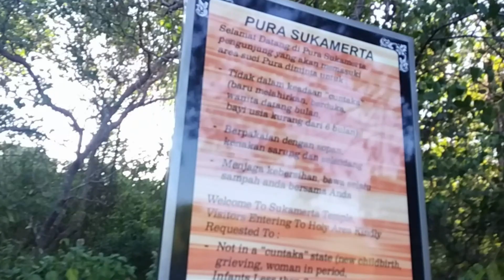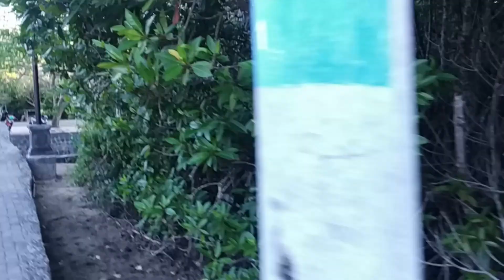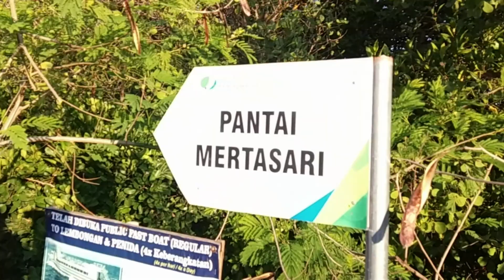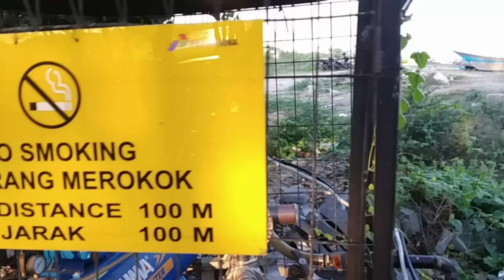Walking Bali: Sanur - Mangrove Forest, Hidden Temples, Giant Kites, Bali Dogs and Singing Jogger!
Yep.You read the title right. In just 30 short minutes of this walking tour video around Sanur Kauh (Sanur West), you can find all that are mentioned on the title. And many more.

I started the video from the riverside of on Jl. Sukamerta and ended on Mertasari Beach (I could go further on if only my phone had enough memory). The river, Tukad Loloan (Loloan River) used to be heavily polluted with trash from Denpasar city, which in the end also badly affected the Mangrove forest, mostly with plastic waste. The effort by Denpasar City Government a few years back to clean up the city's rivers finally see a positive result. Nowadays, most of the city's rivers are clean and inviting. One even host a riverside cinema, Bioskop Tukad (The River Cinema), home to the annual Denpasar Documentary Film Festival.

Like anywhere in Bali, it's hard to walk the street of Sanur without encountering the infamous Bali Dogs. They're everywhere! In this video alone, we counted 8 dogs. Just hanging around and being cool. We thank organization like BARC for their effort in rescuing and caring straw Bali dogs. Do you know that people eat dog on Bali? Yep. Not cool, hooman!

Anyway, we hope you enjoy the video.                    .

Thank you / ありがとうございました